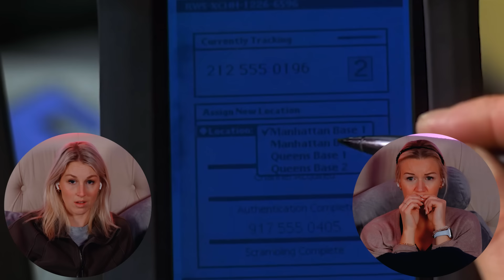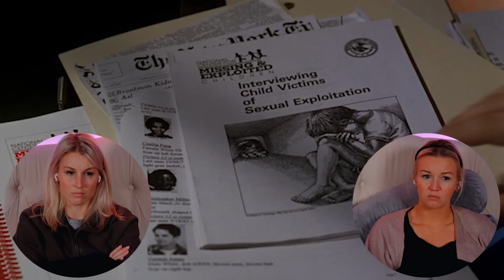RANSOM (1996) | FIRST TIME WATCHING | MOVIE REACTION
Enjoy our reaction as we watch "Ransom" for the first time!

00:00 Intro
03:13 - Reaction
39:05 - Review